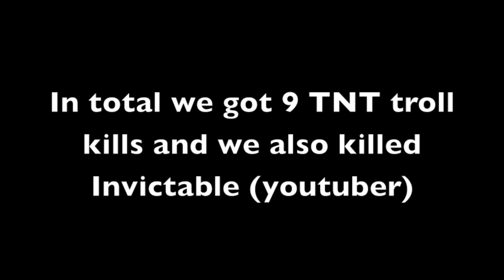TNT Trolling | WE KILLED A YOUTUBER WITH TNT | Cannoneer kit| Skywars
So yes we did kill a youtuber named Invictable and i'll link him.  oh yea i forgot how many times did the manatee die plz count for a extra challenge. :P

Moosic
Benny Hill Theme (Yakety Sax) from 0:00-4:42

Server
mc.hypixel.net